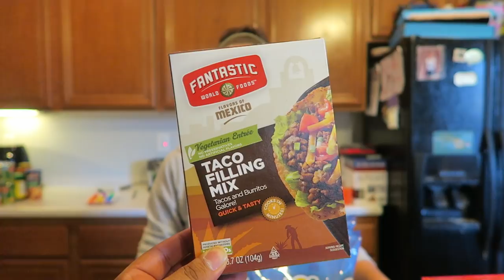WALMART GROCERY HAUL | STOCKING UP OUR PANTRY | SHOP WITH ME | PHILLIPS FamBam Hauls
Welcome to another PHILLIPS FamBam Grocery Haul. Tina, the queen of the hauls, is coming at you again with some pantry stock up items from WALMART. Thank you for joining us today at our WALMART GROCERY HAUL | STOCKING UP OUR PANTRY | SHOP WITH ME. go grab a snack, sit back, get your volume control button within reach and get ready for some FOOD, FAMILY & FUN!

THANK YOU AGAIN TO OUR AWESOME FAMBAMMER, SUZIE BAKER FOR SPONSORING THIS GROCERY HAUL!

CHOOSE YOUR DAY!